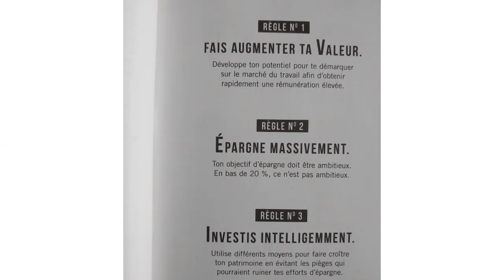LIBERTÉ 45, livre de Pierre-Yves McSween.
Vous rêvez d’atteindre la liberté financière? Avec son deuxième livre, le comptable Pierre-Yves McSween affirme que c’est possible aussi tôt qu’à 45 ans.

Comment? Grâce au plan VEI bien entendu. J’en discute avec mon chroniqueur invité, Guillaume Lussier, homme d’affaires de la mi trentaine, propriétaire de la Bijouterie Lussier et de la Bijouterie Skinner & Nadeau, et À écouter et à partager auprès de tous ceux à qui vous souhaitez… la liberté financière.

Un mot sur le concepteur et l’animateur de l'émission :
Janick Anctil est l’heureux propriétaire de Communication Jean Malo, une école de communication fondée par Jean Malo il y a près de 40 ans. Il y enseigne l’art de prendre la parole en public (détails de la formation. Après avoir commenté l’actualité quotidiennement à la radio pendant plusieurs années, il a décidé de profiter de la période de confinement pour créer sa propre émission, ce qui lui permet de mettre en lumière des personnalités provenant de divers milieux qui ont étudié ou collaboré à son école.